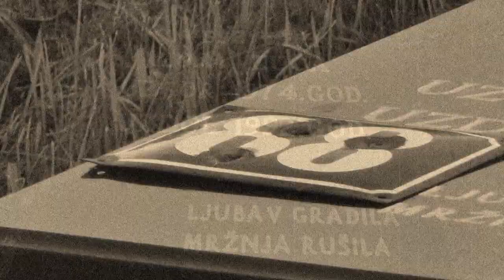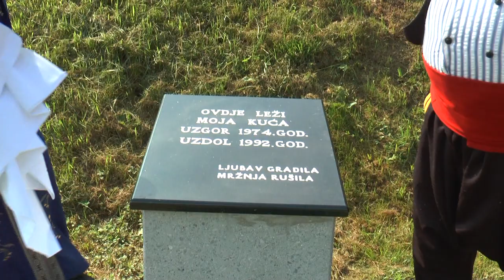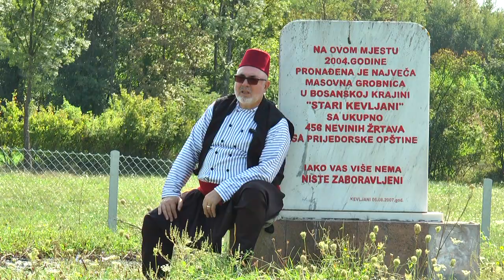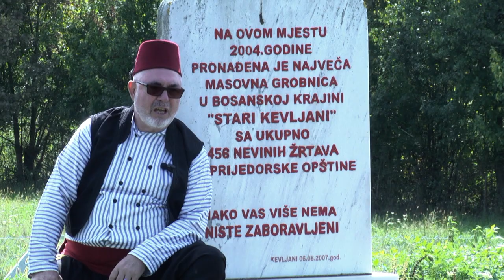SAČUVANO OD ZABORAVA - ŠERIF VELIĆ - ŽIVOTNA PRIČA - USKORO!!!